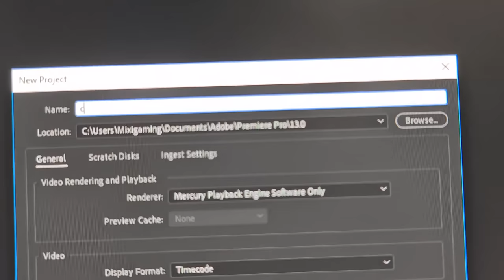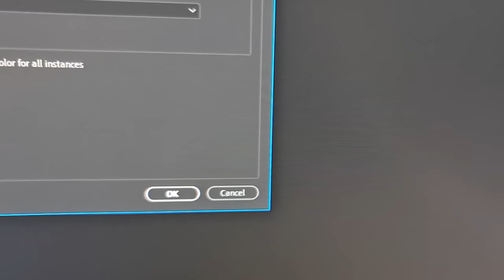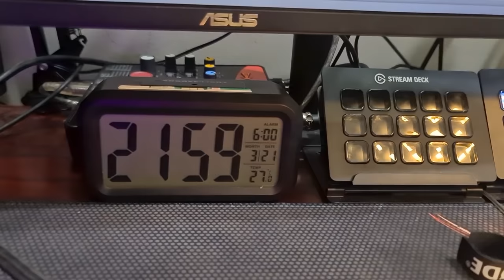Lí do chưa có clip đẩy thùng #1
►Lịch Live:
* 22:15-23:59 hàng ngày trên Youtube.
* 0:01-03:00 hàng ngày trên
(Chủ Nhật chỉ live bên vào 23:00 )